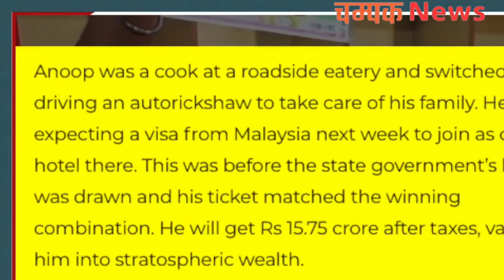केरल के ऑटो ड्राइवर ने कमाए लॉटरी में करोड़ों रुपए टूटा मुसीबतों का पहाड़।